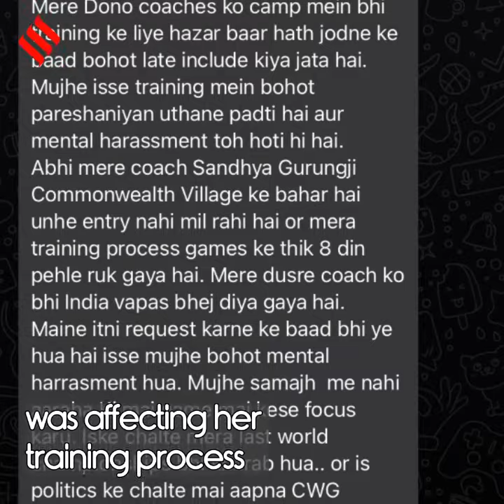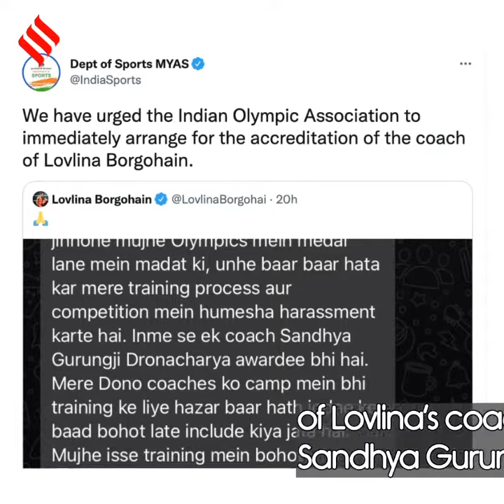Lovlina Borgohain Says Mentally Harassed Ahead Of CWG, Sports Ministry Urges Action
Boxer Lovlina Borgohain, who will be representing India at the upcoming Commonwealth Games in Birmingham, took to Twitter on July 25 and vented her frustration on how her training process was being hampered. Reacting to Borgohain's post the Ministry of Youth Affairs & Sports urged the Indian Olympic Association to immediately arrange for the accreditation of her coach.